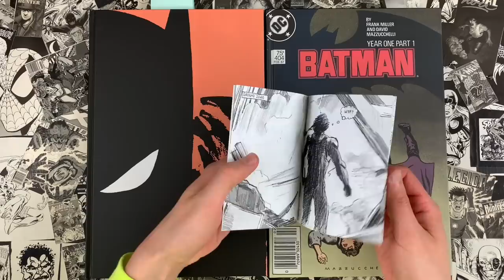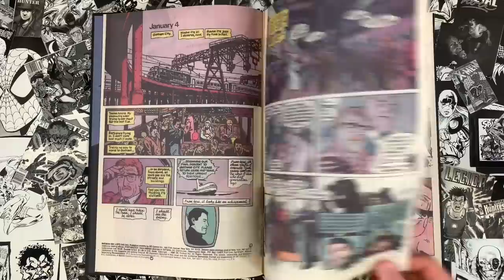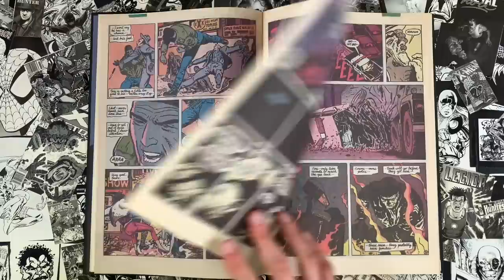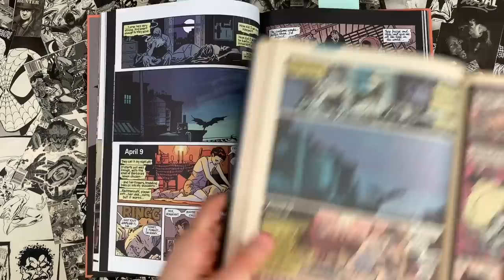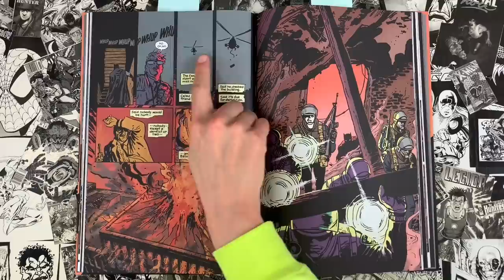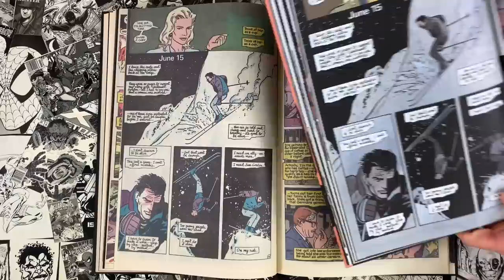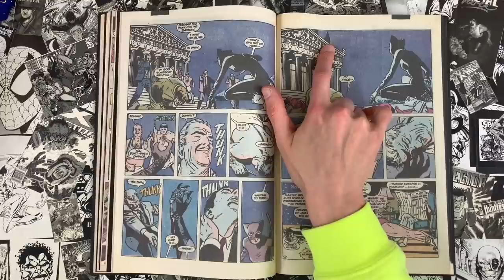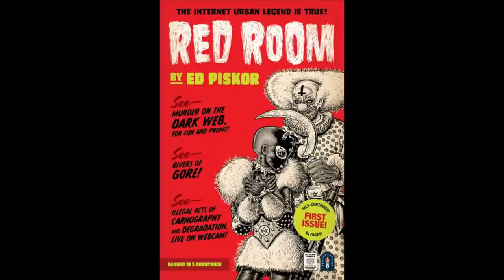Batman: Year One. Frank Miller, David Mazzucchelli, Richmond Lewis and Todd Klein Make A Masterpiece